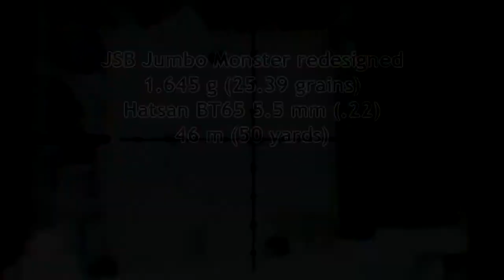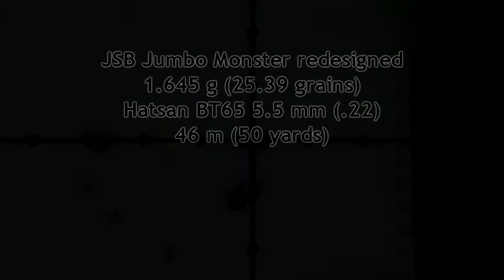Technogun Nocaute, JSB Monster Redesigned, Hatsan BT65